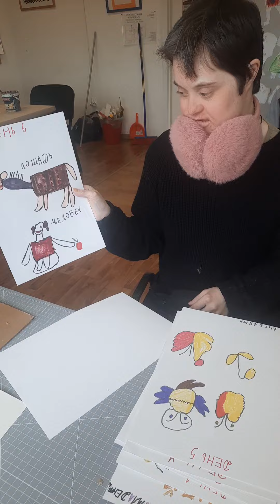доммалецкого Ангелина Младенцева о своей будущей книге "7 дней творения"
поддержать данный проект и купить книги из других, уже реализованных проектов можно